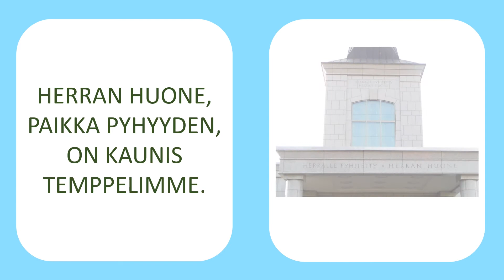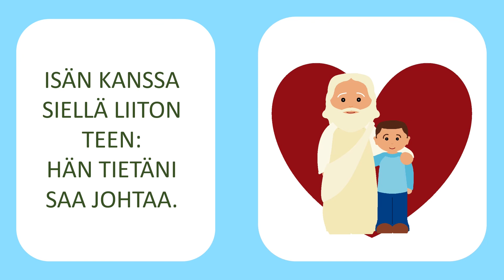Saan käydä temppeliin (laula mukana) LL s.99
Mukavia lauluhetkiä!

ja OCD Primary Chorister